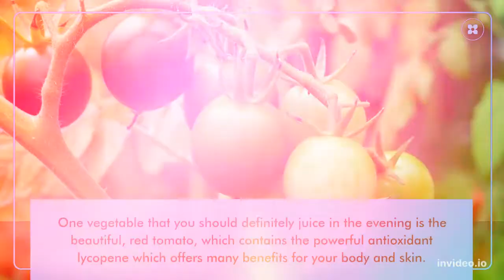Avoid Celery Juicing in the Morning